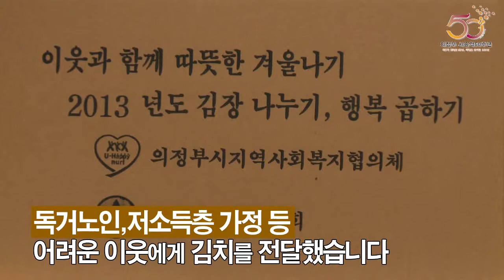제 8회 김장나누기 행복곱하기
시청 앞 광장이 김장거리로 가득 찼습니다.
바로 14일 열린 '제 8회 김장나누기 행복곱하기' 행사 때문인데요.
주부,군인 등 자원봉사자 500여명이 참여해 따뜻한 나눔의 손길을 보탰습니다.